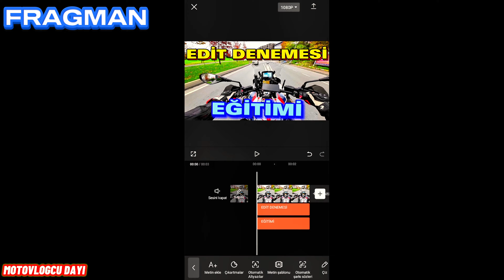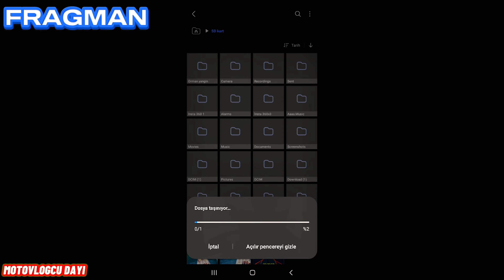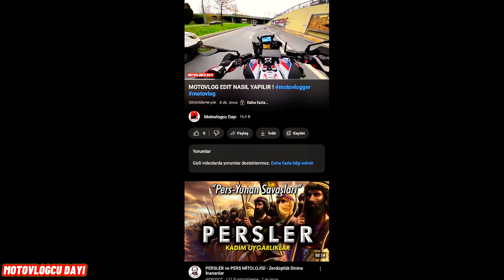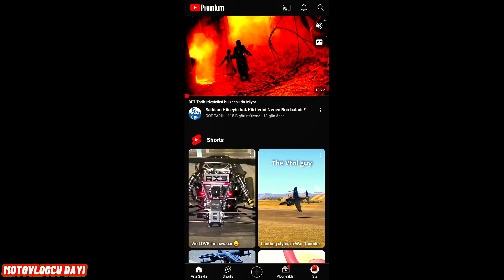MOTOVLOG EDİT VE YOUTUBE YÜKLEME / MOTOVLOG MALZEMELERİM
Merhaba arkadaşlar,
Bu videomuzda.
Motovlog nasıl yapılır, motovlog nasıl editlenir, capcut motovlog edit nasıl yapılır, YouTube video nasil yükleme yapılır, telefondan YouTube yüksek kalitede yükleme nasıl yapılır,
İnsta 360 3x ile motovlog nasıl yapılır, İnsta 360 motosiklet videoları, İnsta 360 motovlog yapılır mı?

Keyifle izleyeceginizi ve işinize yarayacağına inandığım bir video olduğunu düşünüyorum. Bir kaç takipçim de istemişti zaten.

İyi seyirler.